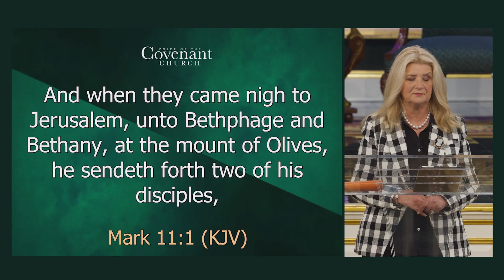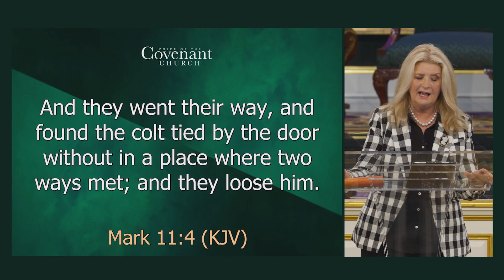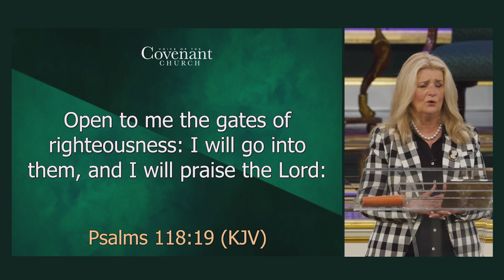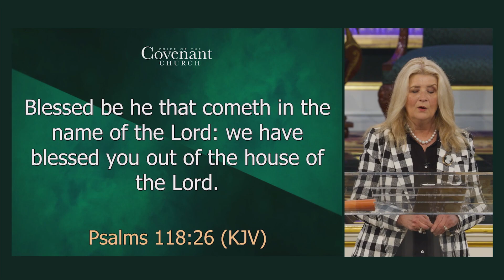Palm Sunday: The Triumphal Entry | Cathy Duplantis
In this powerful Palm Sunday message, Cathy will get you ready to declare your VICTORY in Jesus Christ.